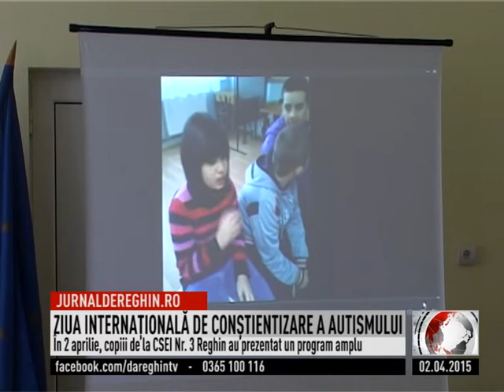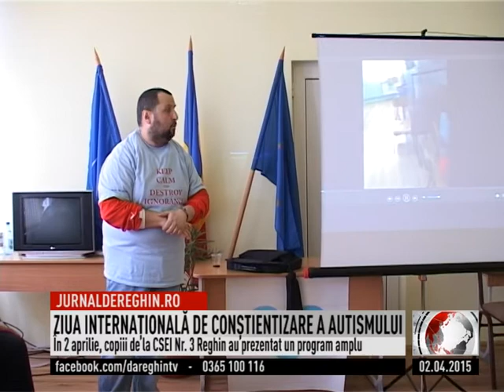ZIUA INTERNAȚIONALĂ DE CONȘTIENTIZARE A AUTISMULUI (2015 04 02)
Centrul Şcolar de Educaţie Incluzivă nr.3 din Reghin a marcat Ziua Internațională de Conștientizare a Autismului, în data de 2 aprilie. Copiii s-au implicat în activitate şi au prezentat momente diverse. Coordonatorii evenimentului au fost profesorii Adrian Creţi şi Codruţa Recheşan.